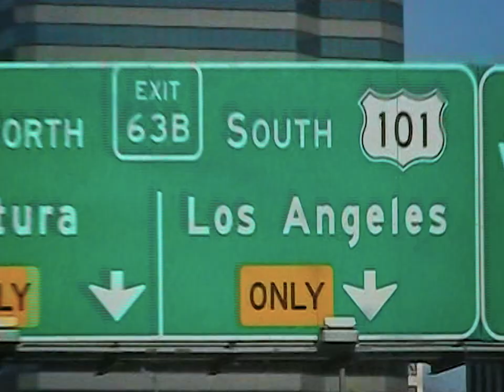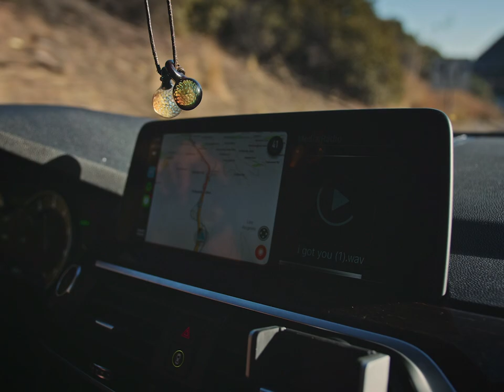Moeazy & Ollane - I Got You (Official Video)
Download/stream: Moeazy & Ollane - I Got You

CAST | Alex Ivany, Alexander Bestolov, Alexandrea Garcia, Anwar Ahmed, BJ Kutz, Chris Wilson, Hennessy Echemendia, Maurice Gaye, Mick Moon, Raf Melkonyan, Ralph Echemendia, Rayzak Hassan, SalimJelani LeBoss, Siena Bjorn, Vanessa Alm, Virgy
Director | Vita Pictura
Producers | Karolina Lahti, Moeazy
Music | Ollane, Moeazy
DOP | Serj Rimma

Color Grading | Dmitri Morjakin
Video Editor | Georgius Misjura
Special thanks to | Amoondae, Anastasia Zazhitskaya, Black Sheep Cafe, Dr Bunny Smoke Shop, Jimmy Malcolm, Ralph Echemendia, Top Barber Studio

Moeazy @fuxwag
Ollane @alan.makiev